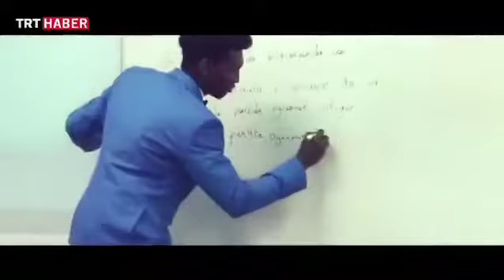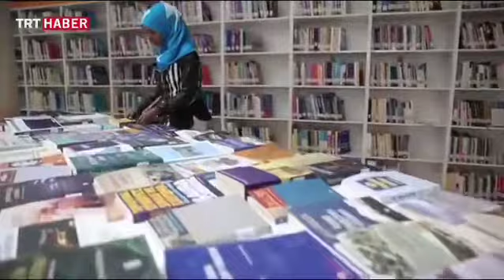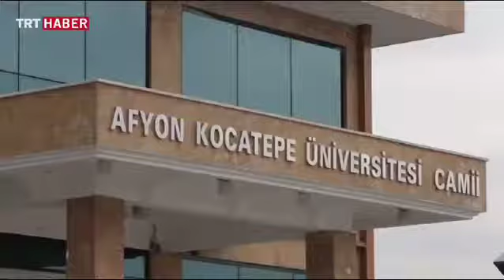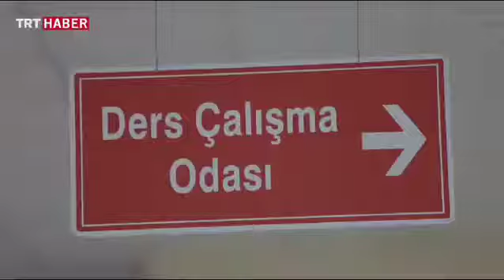Gönüllü Elçiler - 3. Bölüm - 27 Mayıs 2017 Afyon Kocatepe Üniversitesi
Dünyanın dört bir yanından daha iyi bir eğitim almak için Türkiye'ye gelen öğrencilerin hikayelerinin anlatıldığı Gönüllü Elçiler programı TRT Haber ekranlarında..